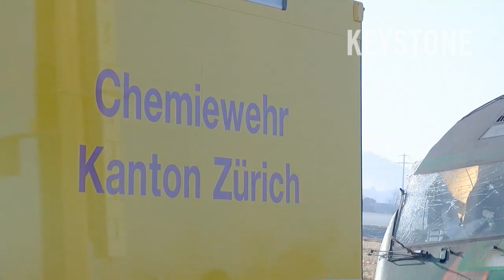Zugunfall in Rafz: Begehung der Unfallstelle (Rohmat.) - SBB - Unfall - Crash - Schweiz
Rafz - 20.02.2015 - In Rafz ZH ist am Freitagmorgen ein Schnellzug mit einer S-Bahn kollidiert. Fünf Personen wurden verletzt, der Zugführer schwer. Er musste von der Feuerwehr aus der Führerkabine geschnitten werden.

Raw footage of the train derailment in Rafz, Switzerland. At least 5 people were injured, when two trains crashed in Rfaz, near Zurich. The driver of the locomotive was severly injured and had to be rescued by firefighters.